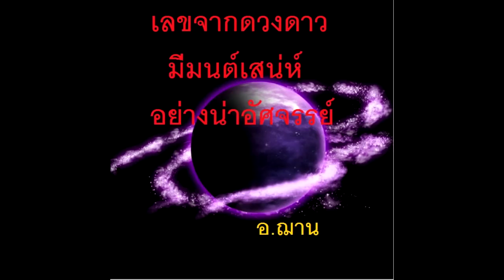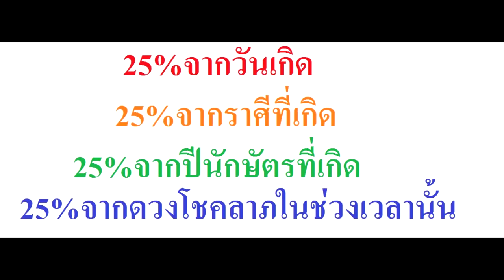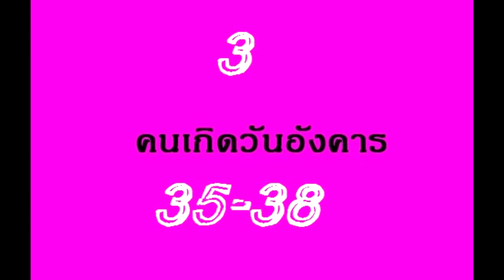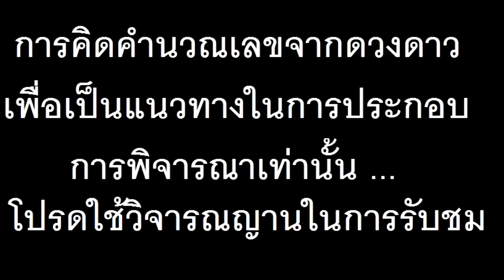เลขนำโชคของคนเกิดทั้ง7วันและคนเกิด12ราศี งวด16พ.ย.60 โดยอ.ฌาณ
เลขนำโชคของคนเกิดทั้ง7วันและคนเกิด12ราศี งวดวันที่16พ.ย.60 โดยอ.ฌาณ